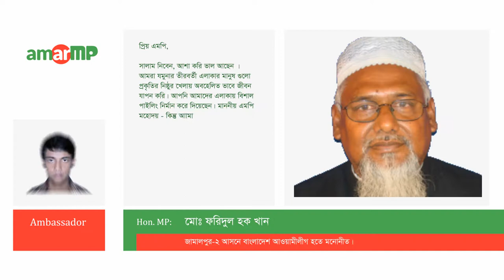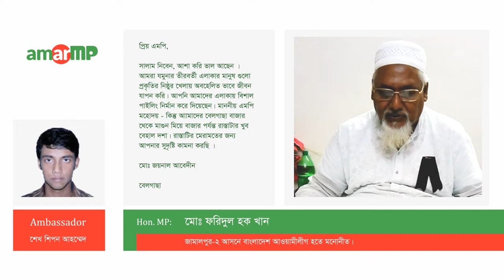Md. Faridul Haque Khan - মোঃ ফরিদুল হক খান replied at AmarMP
যমুনার তীরবর্তী বেলগাছা রাস্তা সংস্কার প্রসঙ্গে করা একটি প্রশ্নের উত্তর দিয়েছেন জামাল্পুর-২, আসনের মাননীয় সংসদ সদস্য জনাব মোঃ ফরিদুল হক খান ।

আমার এমপি ডট কমের মাধ্যমে এ প্রশ্নটি করেছেন মোর্শেদুল ইসলাম অলি।